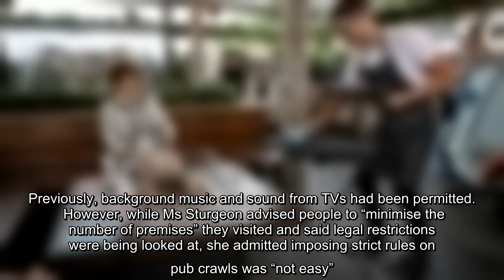✅ Pub clampdown means end to music and sound from TVs - but no legal ban on bar crawls